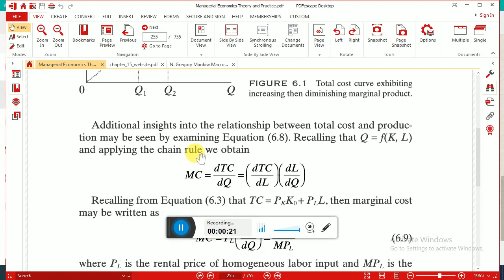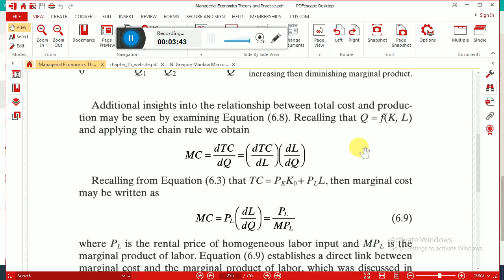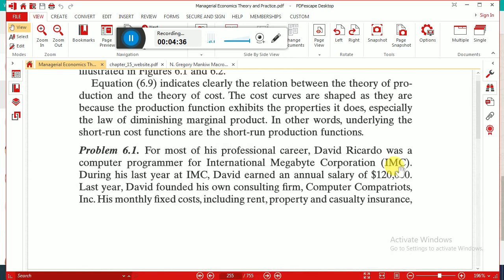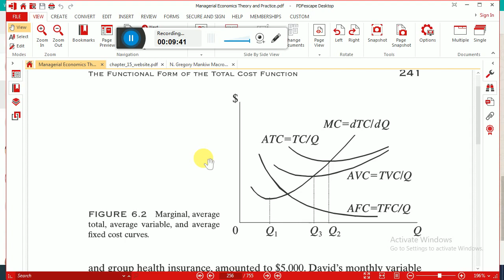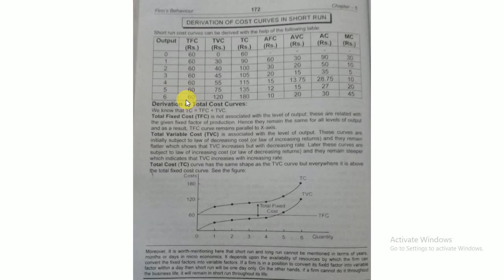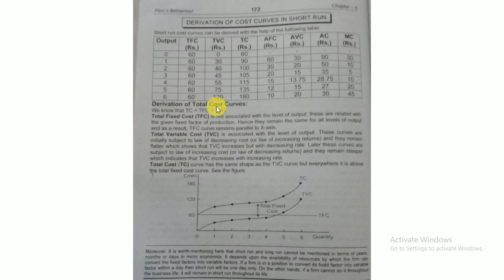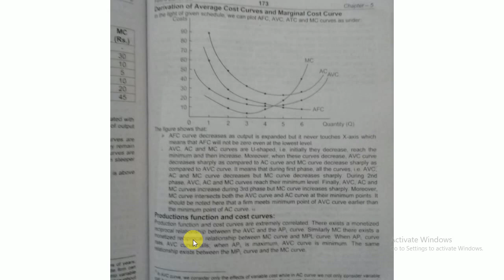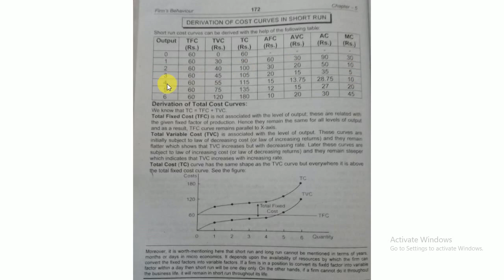Cost of Production Part 4